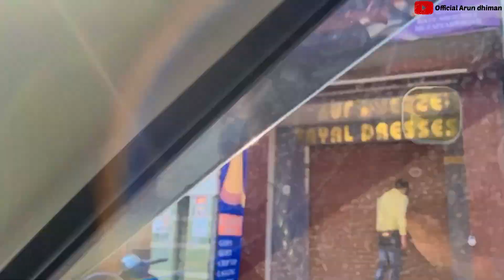ऐसी रही 😨अपनी दिवाली✨✨| diwali vlog |official Arun dhiman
Happy Diwali to all you 🪔🪔✨✨
Show your love on this video

Next vlog kiss topic per banu ye comment krke batya kro dude

Baki sab badiya vlog enjoy kro